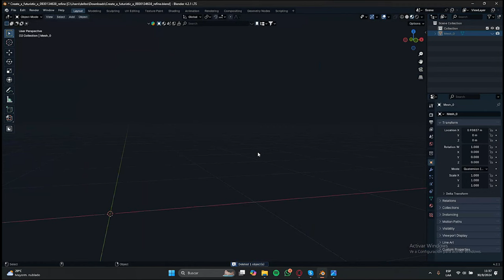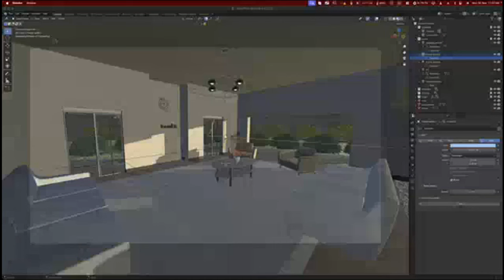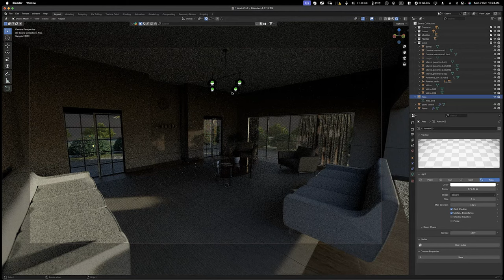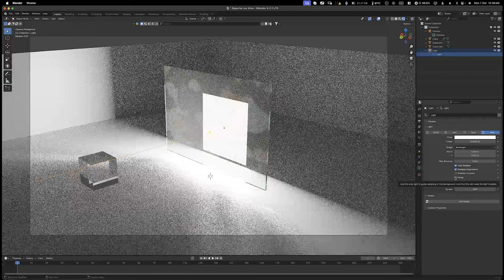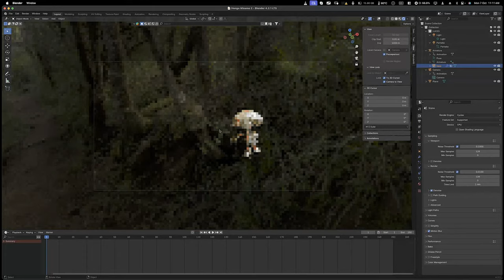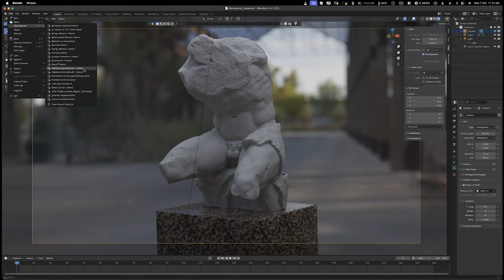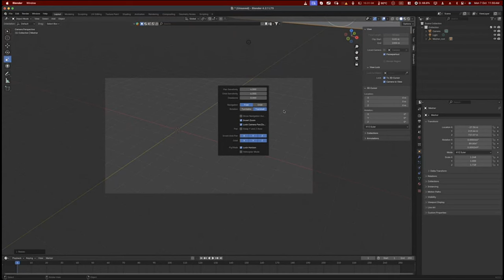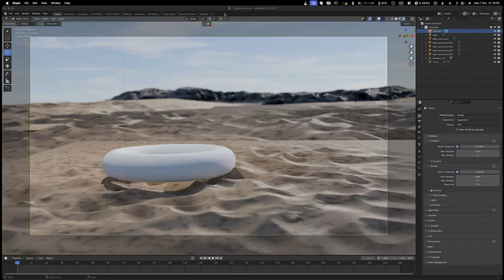Resumen BLENDER Clases 7 y 8 Escena COMPLEJA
Vemos acá los recortes de las clases 7 y 8 del 2do CUAT sobre los temas relacionados al armado de una escena compleja en BLENDER.